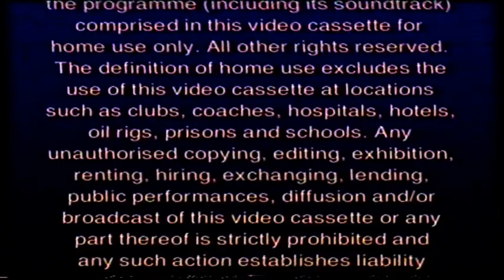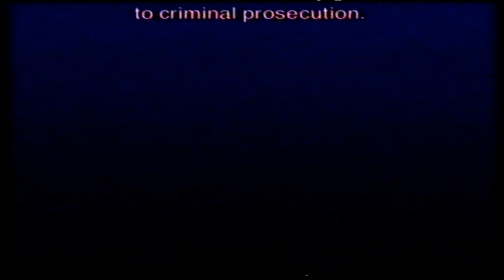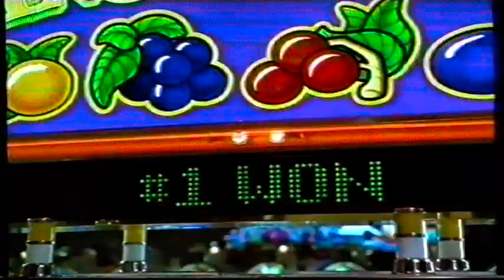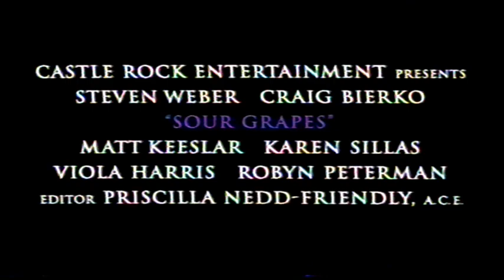UK Rental VHS Trailer Reel: Future Sport (1999 Columbia TriStar Home Video)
Opening to the rental VHS of the Wesley Snipes & Dean Cain Rollerblade Style Sci-Fi Action Adventure Sports Fantasy Packed Thriller Film From 1998

OPENING:
Columbia TriStar Home Video
Warning
Columbia TriStar Home Video Piracy Warning
This Is DVD
Sour Grapes Trailer
NewStar Worldwide Ident